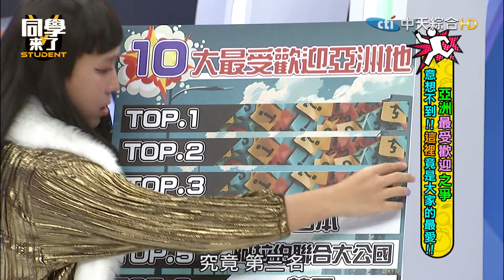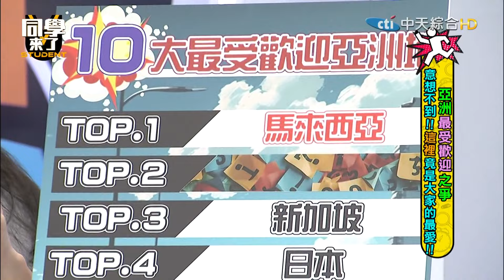全亞洲台灣受歡迎排第幾?不要再看不起自己了! 麻由.開朗節目上示愛台灣好尷尬?｜麻由、蘿莉塔、黃靖倫、吳子龍、妲夏、餒狸、白彌兒、Manz、馬米高、吳彥宏、開朗@同學來了StudentsComing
責任小編#天天編